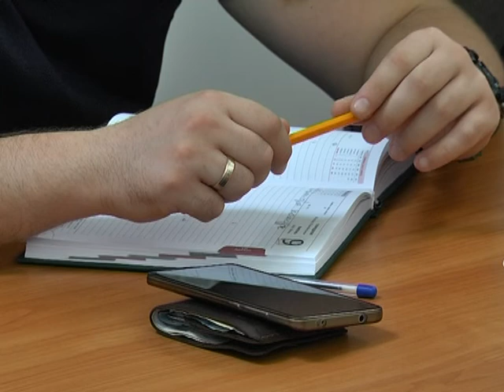У Дніпрі відбирають претендентів на посади директорів шкіл